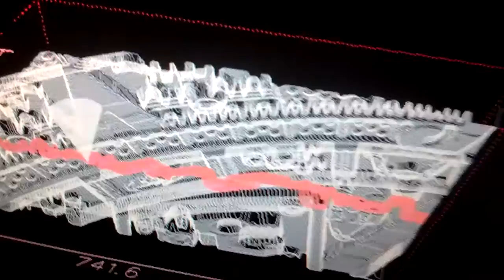my CNC in production mode, finally!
40 days from the day I started building the CNC (Hmm, funny, I did call this period of my life "the desert trek days"), 29 since "day 11", when I had a hobby-level machine: it did respond, but, really, not reliable. By Sept 18 when I took this video, it was a production-level machine, purring its little happy heart.